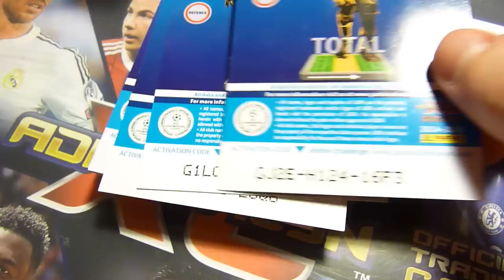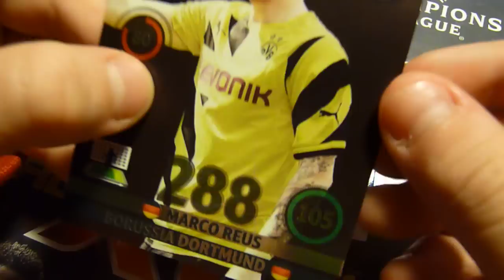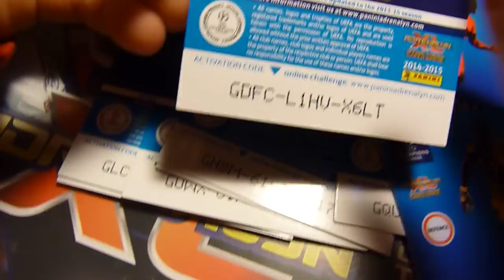Kody do kart - Champions League 2014/15 - Limited edition - Panini adrenalyn xl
Specjalny filmik wraz z kodami do kart

DODATKOWE KODY:
BALE - GI3D-V1YQ-A6WV
NEYMAR - GUDJ-116Z-Q6S8